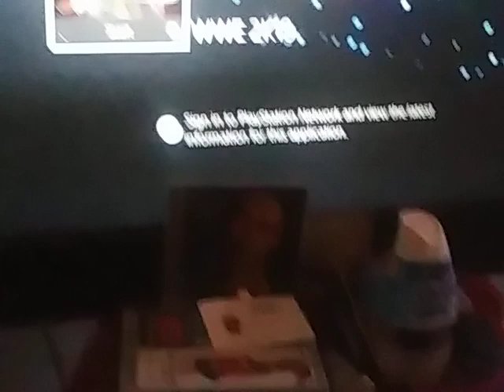SMACKDOWN APRL 4